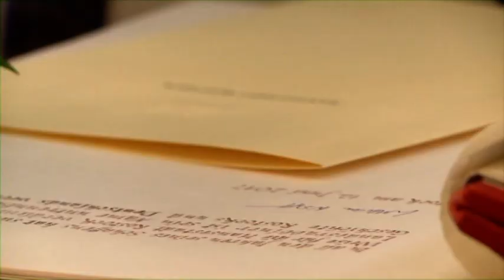Landesrabbiner William Wolff ist Ehrenbürger von Rostock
Große Ehre für Rabbiner William Wolff. Am 12. Juni hat die Hansestadt Rostock dem 90-Jährigen das Ehrenbürgerrecht verliehen. Die Laudatio hielt der ehemalige Bundespräsident Joachim Gauck.